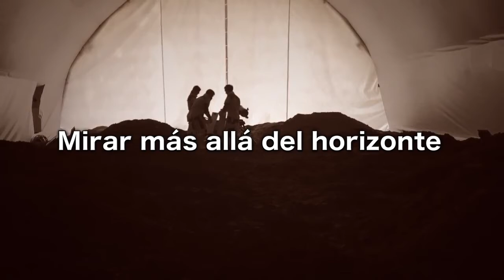Mirar más allá del horizonte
Sebastian Hettrich, director de la Poland Mars Analogue Simulation 2017, señala que no se necesita ser ingeniero aeroespacial para participar en esta misión